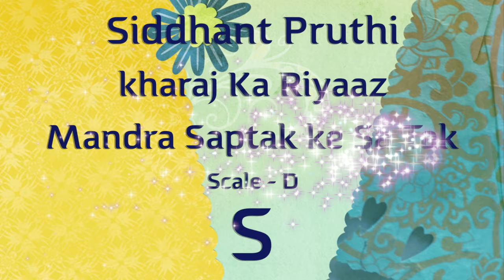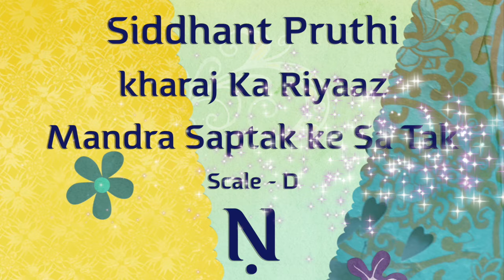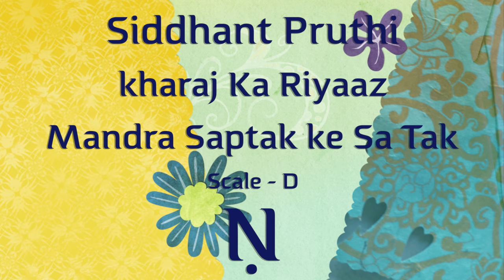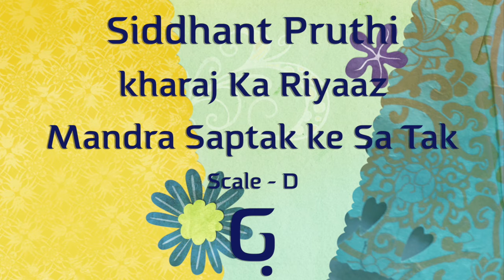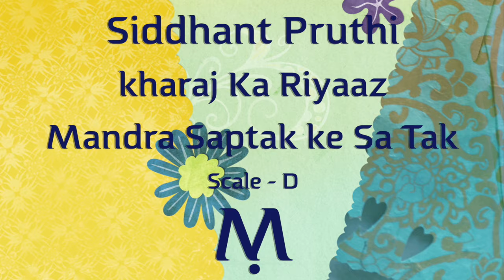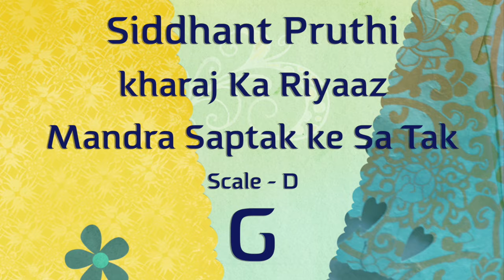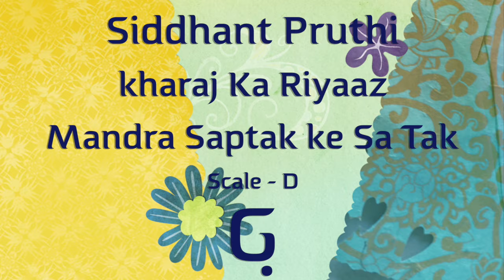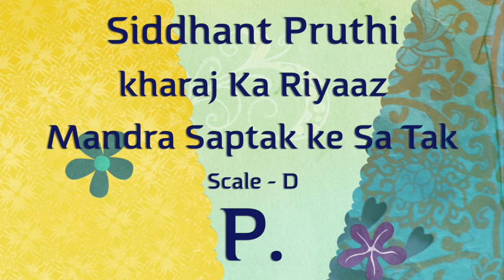Low Notes Practice With This Video | खरज का रियाज़ करें इस वीडियो के साथ | Tutorial #210